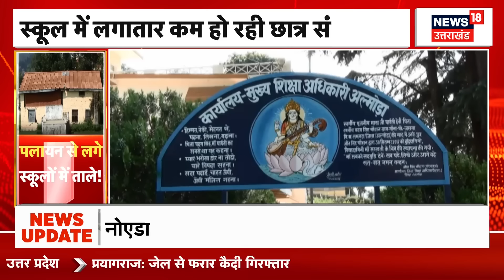Kedarnath Landslide: केदारनाथ हाईवे पर हुआ लैंडस्लाइड, दिल दहलाने वाला वीडियो आया सामने ! | Breaking